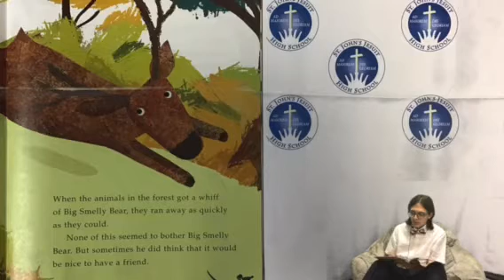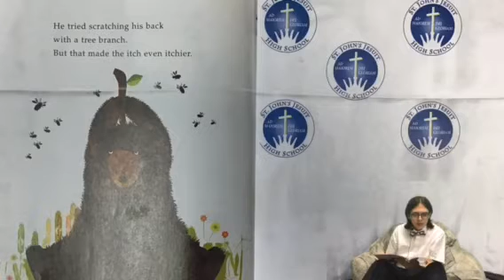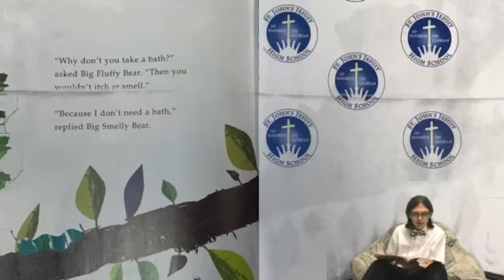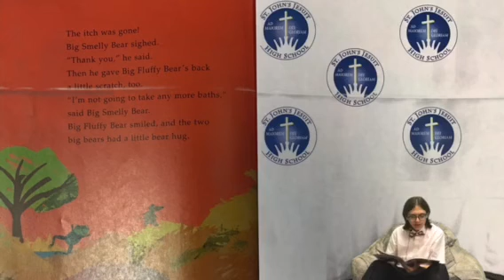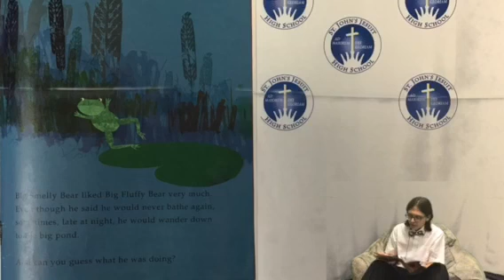Big Smelly Bear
Welcome to RFL's Creating Young Readers online story time. This reading session is with permission from Scholastic Books.

Title: Big Smelly Bear written by Britta Teckentrup read by student reader, Calvin.